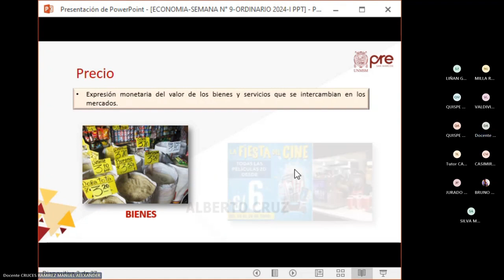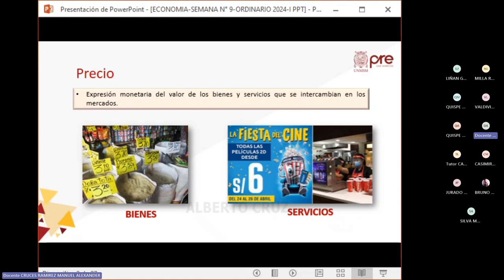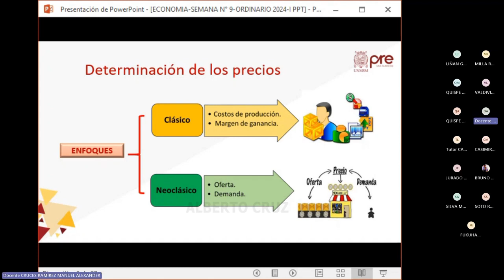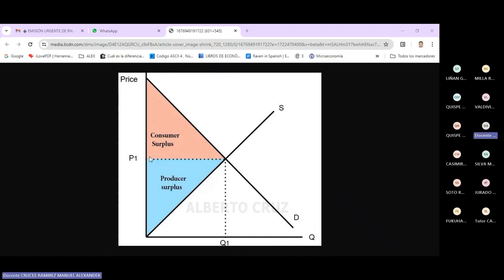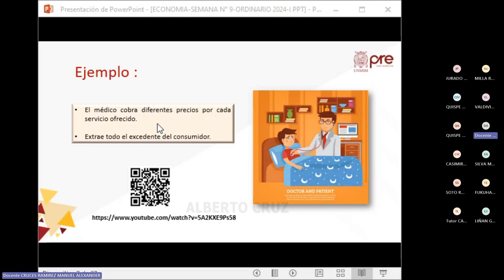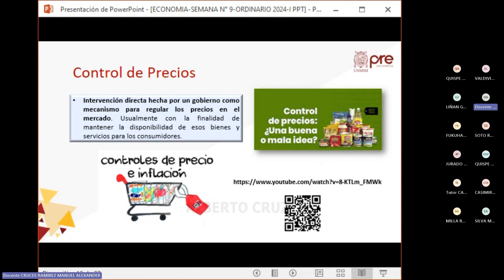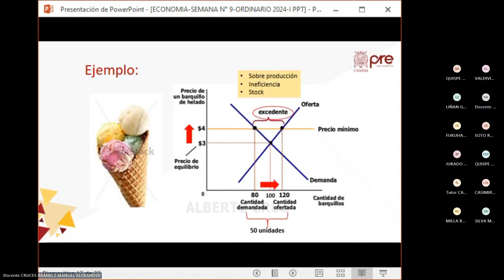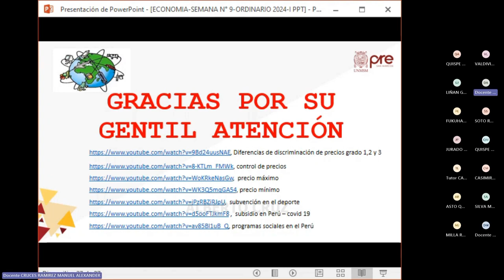Economía Semana 09 - Pre San Marcos 2024 I (Nuevo Ciclo)📚🖥️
Semana 9
Ciclo: 2️⃣0️⃣2️⃣4️⃣ 1️⃣
📚Curso: Economía
Profesor👨🏻‍🏫: Manuel Cruces.